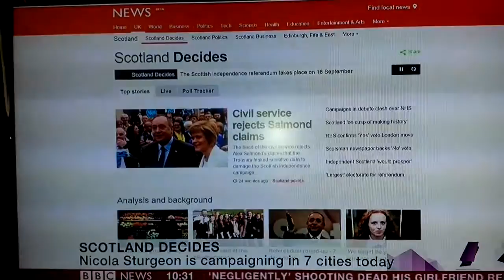BBC Weatherman gets hysterical..